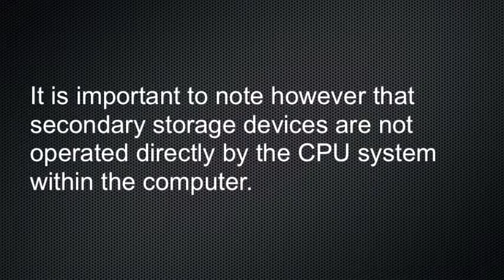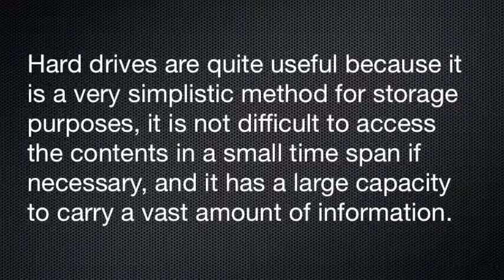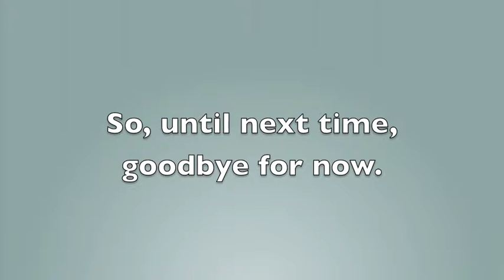Digital Media Series 1 Episode 2: Secondary Storage Devices & Software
This is an educational series for students studying Stage 5 IST, specifically the Digital Media unit.

Created in iMovie.